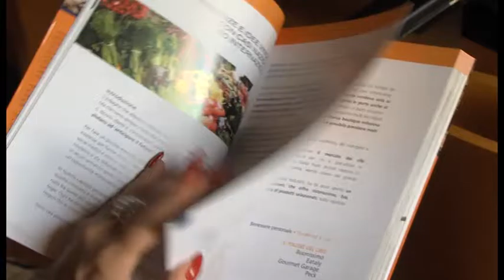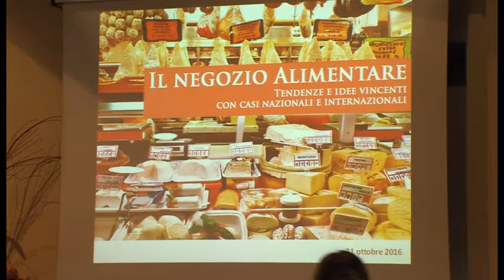RAVENNA: Una guida dedicata al negozio alimentare - VIDEO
I piccoli negozi e cosa li diversifica dalle grandi catene distributive. Anche di questo si è parlato nel corso di un incontro organizzato dalla Confcommercio a Ravenna